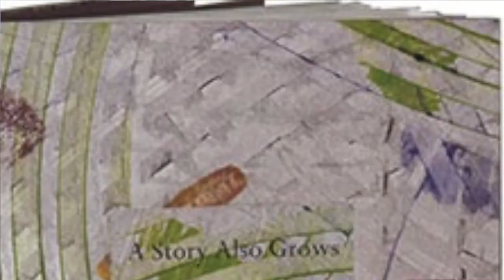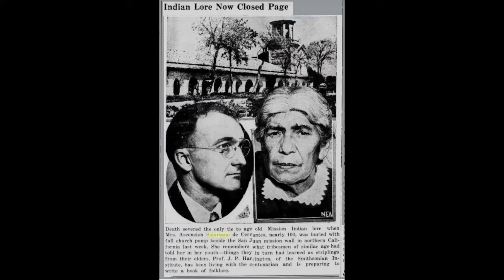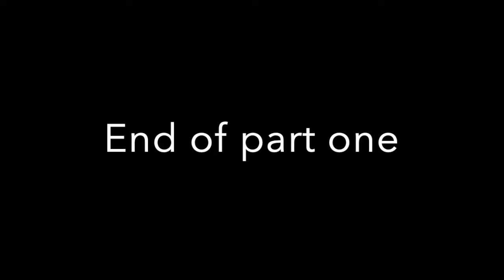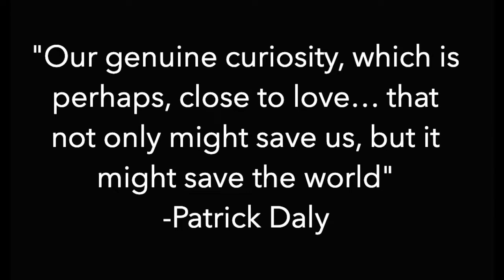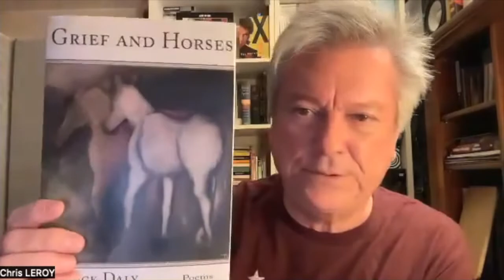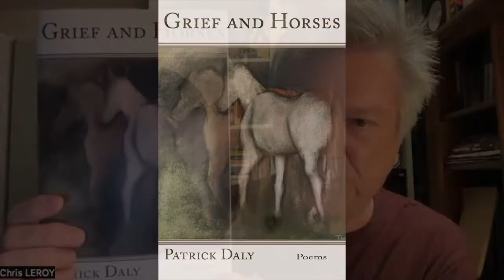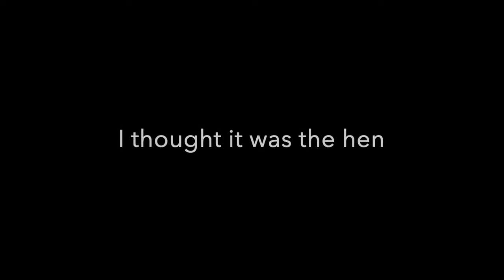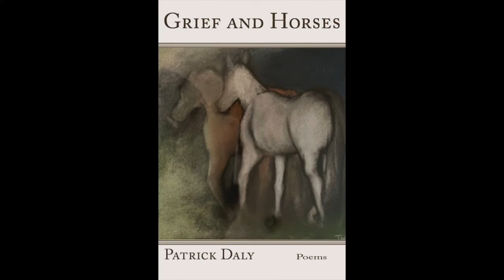MUSE AND DAILY COMPLETE INTERVIEW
Poem House presents Charlotte Muse and Patrick Daily.